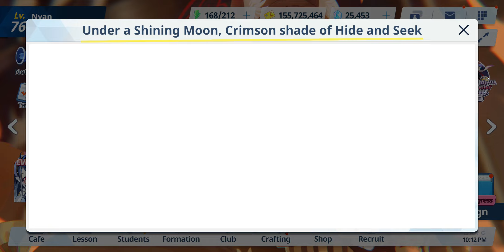Blue Archive - Under a Shining Moon, Crimson shade of Hide and Seek (Web Event) - Day 2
Date: 9-Sep-2022
✼ •• ┈┈┈┈┈┈┈๑⋅⋯ ୨˚୧ ⋯⋅๑┈┈┈┈┈┈┈ •• ✼
[Under a Shining Moon, Crimson shade of Hide and Seek Event]

A new Event has begun!
Participate for 5 days in a row and receive special gifts!

🗓️Period: 9/8 (Thu) 3:00 AM - 9/18 (Sun) 3:00 AM (UTC)